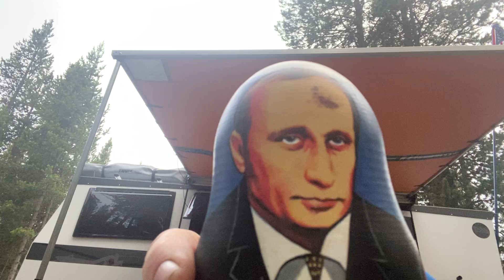The Premier of T-Rex